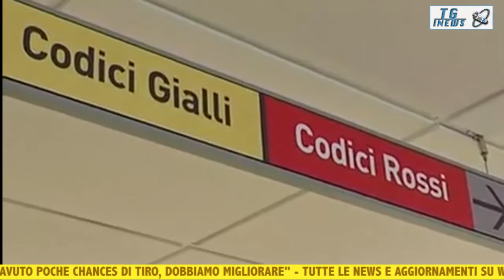Il TG di IrpiniaNews - Edizione serale 06/11/2013